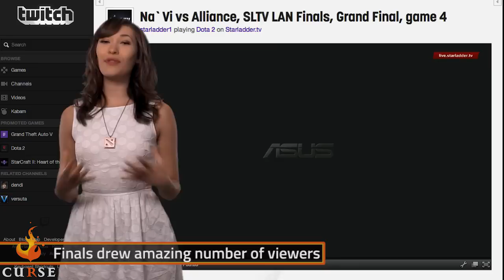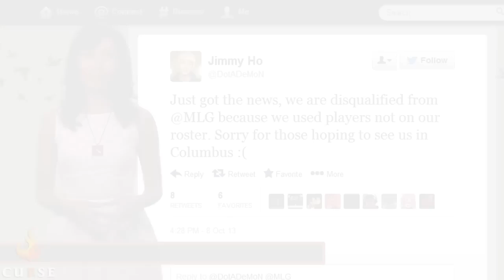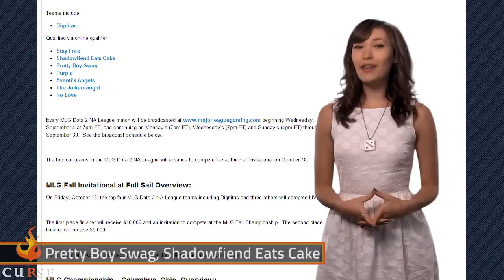Dota 2 Update 10-15-13 - MLG Columbus, Starladder 7, Courier Giveaway and more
Starladder Season 7 finals, MLG Columbus drama, and the real-life Secret Shop returns. Enjoy the game!

Follow Jess on Twitter and Facebook!